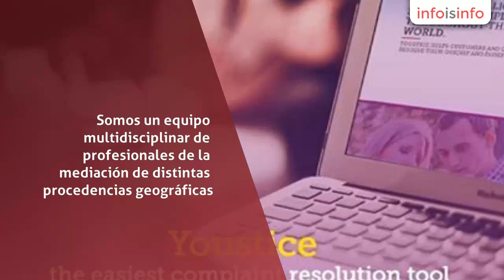Servicios empresariales en Valdepeñas - Ad Cordis Centro RDL de Youstice, España - InfoIsInfo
Ad Cordis Centro RDL de Youstice, España, Servicios empresariales en Valdepeñas. Más Información

Somos “ad cordis”

ad cordis es el acrónimo de alternativas de cooperación online para la resolución de disputas.

Somos un equipo multidisciplinar de profesionales de la mediación de distintas procedencias geográficas.

Facilitamos al ciudadano una nueva forma de gestionar sus conflictos en la que pasa a ser protagonista en vez de espectador pasivo.

Ofrecemos soluciones efectivas a un coste asumible, que ponderan en todo momento los verdaderos intereses en conflicto.

Creemos que la tecnología está para hacernos la vida más fácil y por ello aceptamos el reto de incorporarla con toda naturalidad a nuestros procedimientos.

Sabemos que usted valora su tiempo tanto como su tranquilidad y por eso ponemos a su servicio nuestra experiencia para brindarle el trato humano que merece.

Somos independientes, acatamos los principios del código de conducta europeo para mediadores.

Queremos hacer posible una nueva justicia, más cercana y amable y por eso promovemos la concordia.

Cuando se buscan soluciones, se acaba dando con ellas y Youstice es un buen ejemplo.

La plataforma multinacional Youstice da servicio para que los consumidores puedan tramitar sus reclamaciones a través de un procedimiento electrónico negociado que en su caso culminará con la resolución de un neutral en el plazo máximo de 15 días.

ad cordis ha firmado un convenio para proporcionar a Youstice un centro online de solución de conflictos dónde se integran los neutrales que resolverán las reclamaciones de consumo que se le formulen.

Con ello, ad cordis se convierte en un referente nacional en esta materia.

Youstice es una sencilla plataforma ODR que resuelve las quejas de tus clientes, proporcionándoles una experiencia libre de problemas. Youstice facilita la comunicación y la gestión eficiente de las reclamaciones de los compradores, dándoles la oportunidad de pasar más tiempo comprando y menos quejándose. Gracias a Youstice, con tan solo un par de clics, ambas partes pueden comunicarse y negociar un acuerdo directamente, asegurándose de que el problema quede resuelto, para siempre.
Ad Cordis, Centro RDL, Youstice, España.